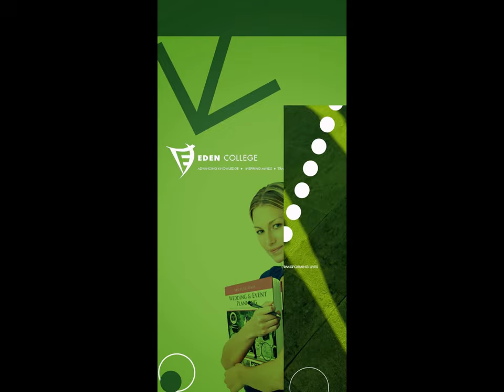Eden College Photo Slideshow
Eden College Intl offers students from all over the world a dynamic, supportive and creative environment in which they are encouraged by a committed staff, to pursue personal excellence in academic pursuits, resulting in enhanced prospects for career development.

Script Media Communication Limited has done the campaign, promotion , brochure and all the marketing activities for Eden College